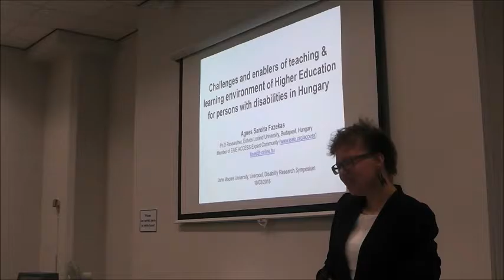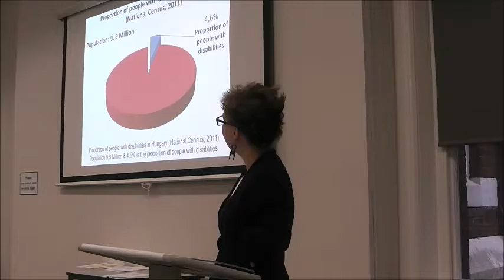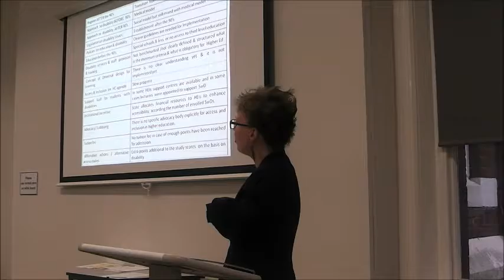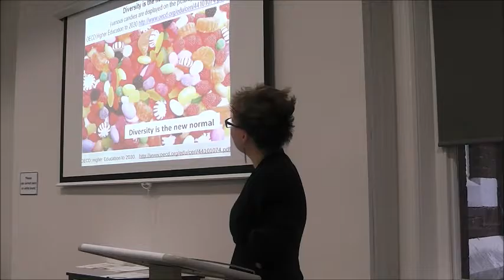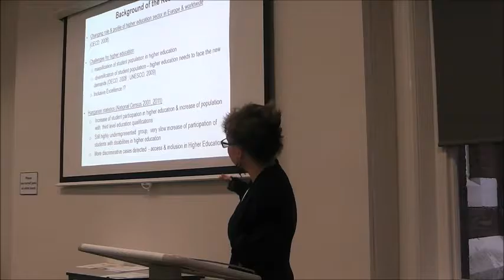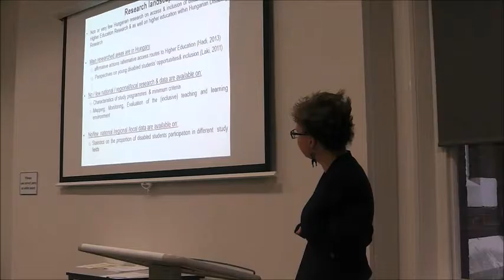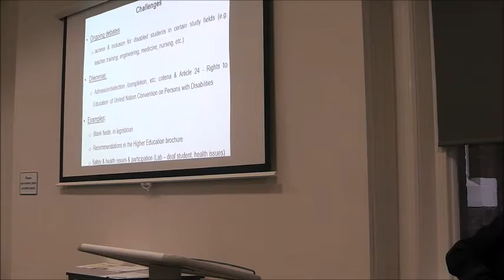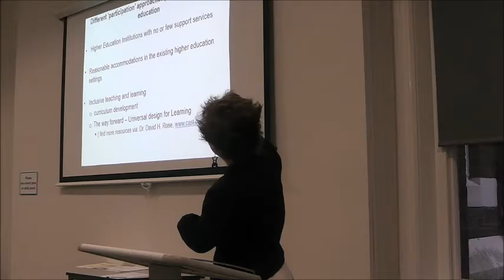Disability Research Symposium: Agnes Sarolta Fazekas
"Challenges and enablers of teaching & learning environment of Higher Education for persons with disabilities in Hungary"